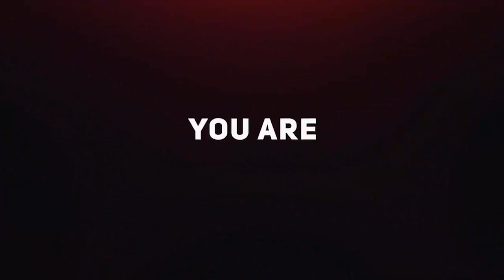Bạn LÀM ĐƯỢC mà! Video ĐỘNG LỰC (CDI)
☞Kênh truyền năng lượng, động lực
☞Chia sẻ kiến thức, kinh nghiệm hàng ngày.
Like và Đăng Ký để ủng hộ CAN DO IT! nhé :)))

Song: Đừng lùi bước Karik

© Bản quyền thuộc về woWOWow
© Copyright by woWOWow☞ Do not Reup